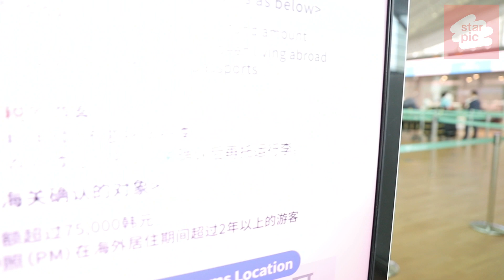펜타곤 유토 '집 다녀올게요!' [STARPIC 4K] / PENTAGON YUTO - in INCHONAIRPORT 20220504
그룹 펜타곤(PENTAGON) 유토가 개인 일정 차 일본으로 4일 오전 인천국제공항을 통해 출국하고 있다. 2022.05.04

Yuto of the group PENTAGON is leaving for Japan on a personal schedule through Incheon International Airport on the morning of the 4th. 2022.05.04

グループPENTAGONのユウトが個人日程のため日本に4日午前、仁川国際空港を通じて出国している。 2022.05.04